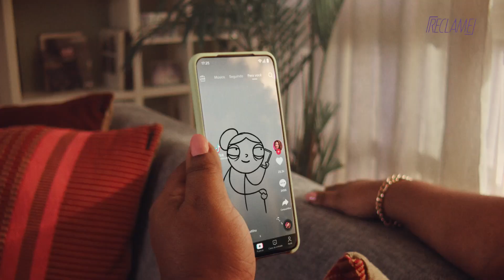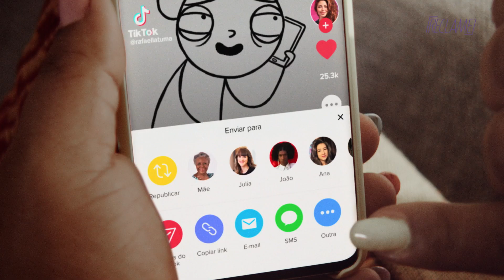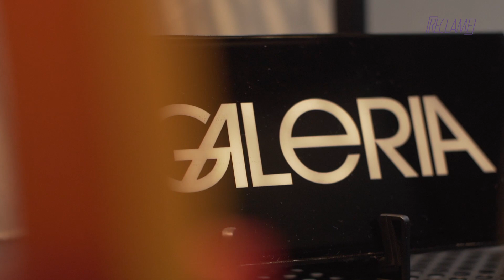"Líderes & Agências": Edu Simon (Galeria)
Na série "Líderes & Agências", Bruna Calmon recebe Edu Simon, Sócio - fundador & CEO da Galeria.

Você vai conhecer de perto a visão e a trajetória desse líder que comanda uma das agências mais criativas do Brasil e do mundo. Bora ver!